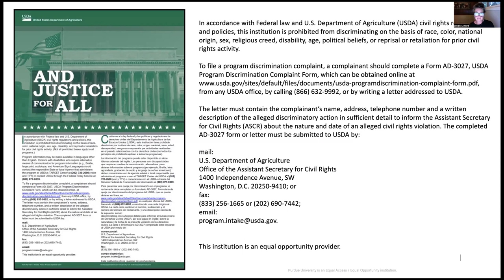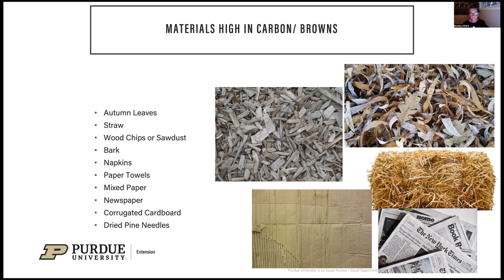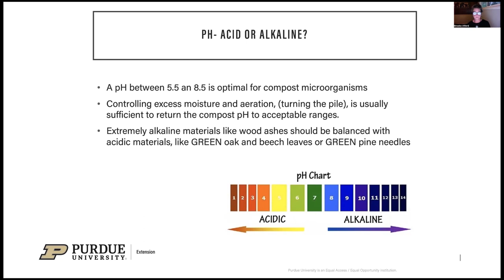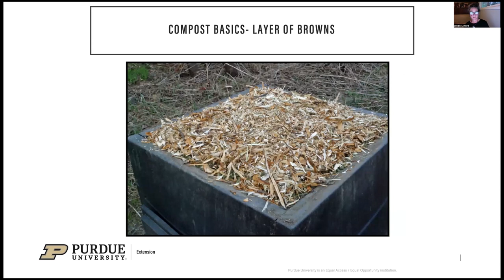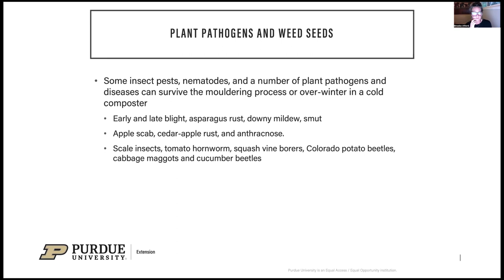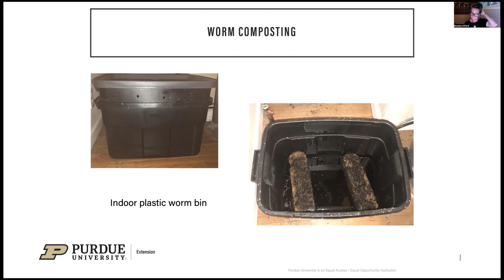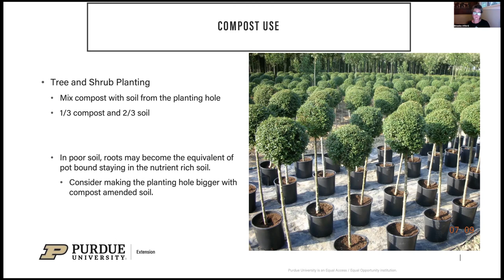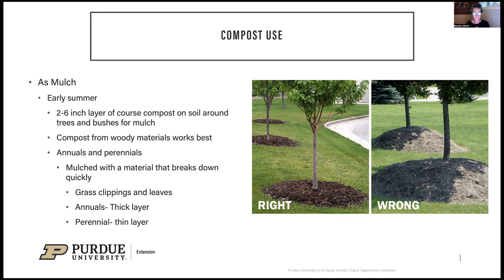Composting Demystified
Brooke Alford knows her composting! An Urban Agriculture & Natural Resource Educator with Purdue's Marion County Extension, Brooke shares all aspects of turning garden leavings into black gold.